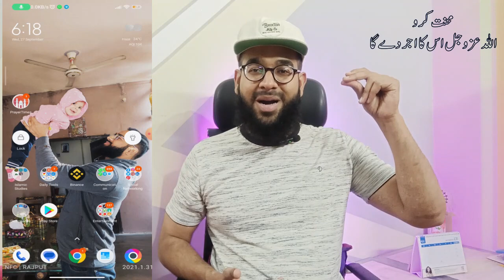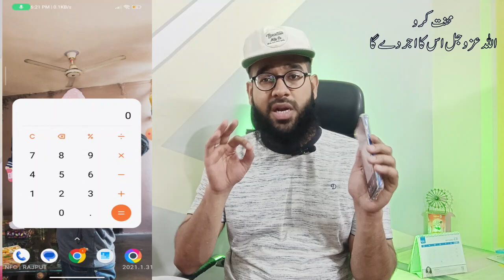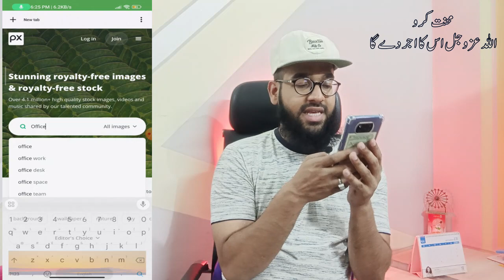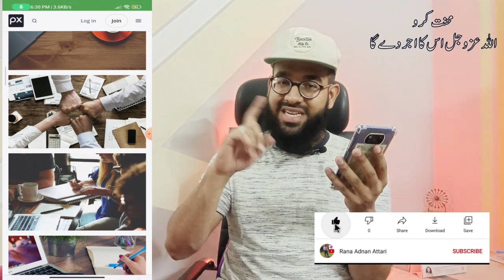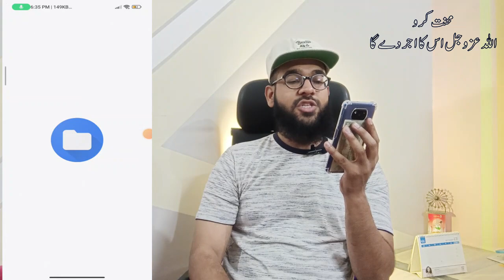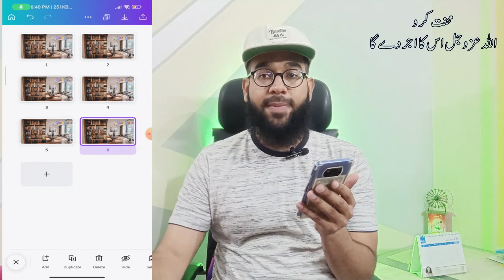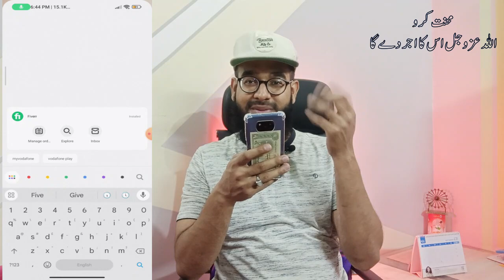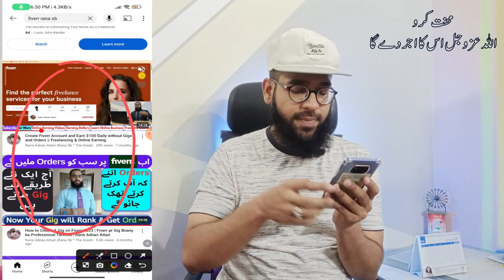Online Earning for Students without Investment 💸🤑❤️‍🔥 || $5 Daily Withdraw || Rana sb